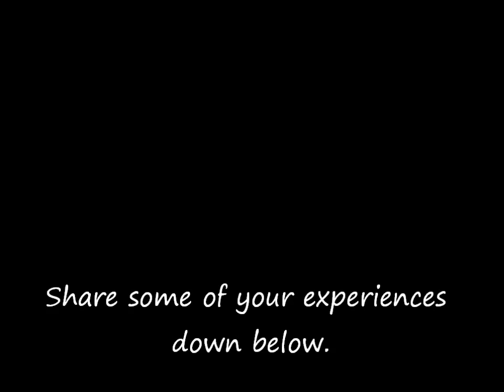The ugly side of having long hair + New Hair (Weave)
I'm wearing a weave in this video people!.

Lifetime.

What is your hair type?

Multi-textured, mixture if 3's and 4's

Black, West Indain